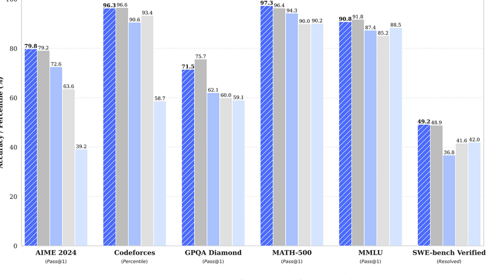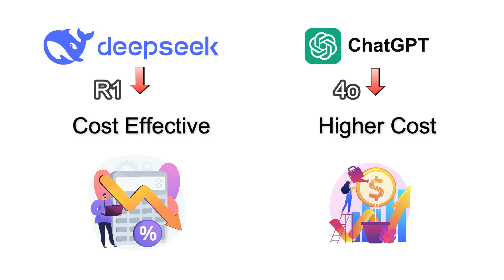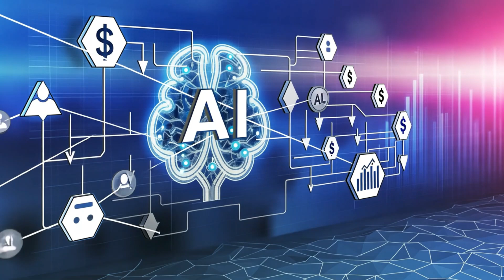AI WAR: DeepSeek R1 vs ChatGPT – The AI Battle That Has Shocked Big Companies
🔥 Big Tech is in Panic Mode! DeepSeek R1 vs. OpenAI’s ChatGPT – Who Wins the AI War?

🚀 China’s latest AI model, DeepSeek R1, is shaking up the entire AI industry! Unlike OpenAI’s ChatGPT, DeepSeek R1 operates on minimal hardware, making it cheaper, faster, and more efficient. The impact? Nvidia’s stock is in trouble, Wall Street is panicking, and the future of AI could change forever.

💡 In this video, we’ll break down:
✅ What is DeepSeek R1 & why is it a game-changer?
✅ How does it compare to OpenAI’s ChatGPT?
✅ Why is Nvidia’s stock dropping because of this AI shift?
✅ What does this mean for the future of AI and big tech?

👉 Will DeepSeek R1 replace ChatGPT? Will Nvidia suffer long-term losses? Watch till the end to find out!